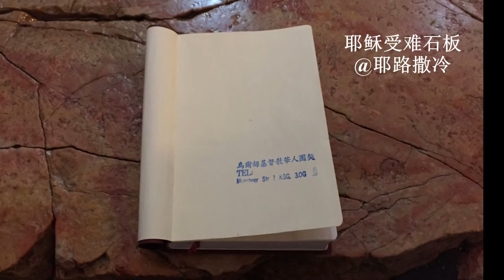The Hope - 以色列之旅